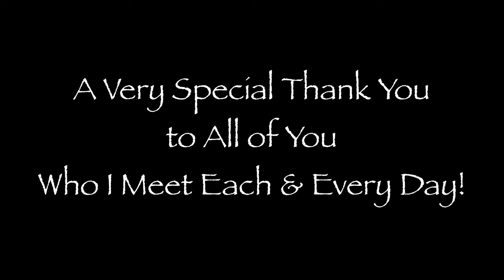Bikepacking into Deam RV Park - Pine Bluff, Arkansas fatbikeamerica Ep. 16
In this episode I am traveling into Pine Bluff, Arkansas and visiting Deam RV Park.

Special Thanks to:

Wayne Deam, I had a great time getting to know you and a new friendship was born. Thank you!

StoryBlocks: FREE

In Memoriam:

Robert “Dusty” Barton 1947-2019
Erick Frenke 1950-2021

If you like the content of my videos and would like to offer me a cup of coffee or food you can do so at these links:

If you think I need a shower you can pay for a hotel room here: